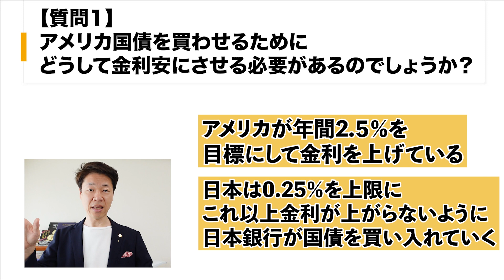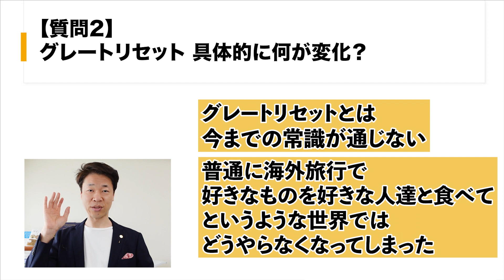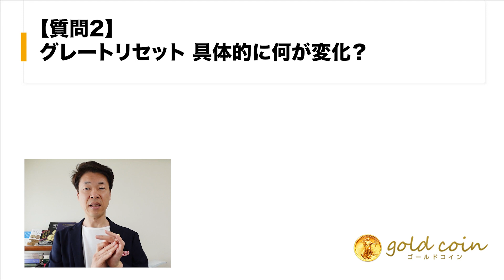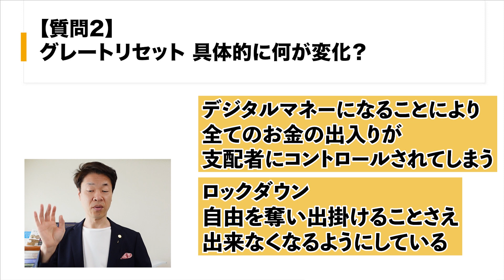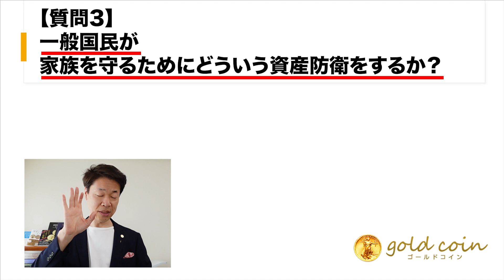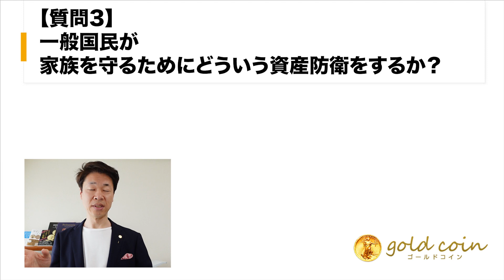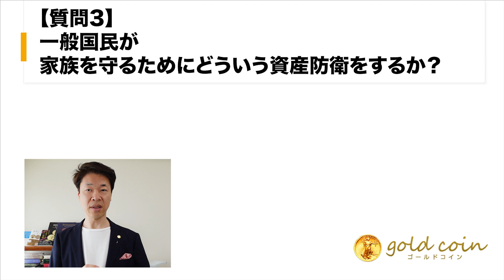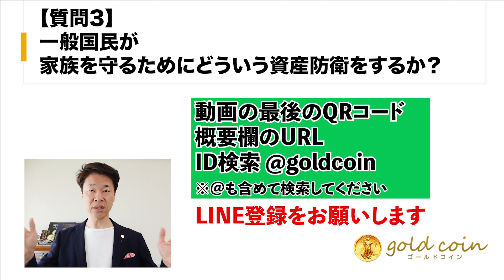【質問1】アメリカ国債を買わせるためにどうして金利安にさせる必要があるのでしょうか？【質問2】グレートリセット、具体的に何が変化？【質問3】一般国民が、家族を守るためにどういう資産防衛をするか？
【質問1】アメリカ国債を買わせるために、どうして金利安にさせる必要があるのでしょうか？
　【質問2】グレートリセット、具体的に何が変化？
　【質問3】一般国民が、家族を守るためにどういう資産防衛をするか？

【目次】
00:00　オープニング
00:22　【質問1】アメリカ国債を買わせるために、どうして金利安にさせる必要があるのでしょうか？
03:18　【質問2】グレートリセット、具体的に何が変化？
06:09　【質問3】一般国民が、家族を守るためにどういう資産防衛をするか？

1.どんなアンティークコインを買えばいいのか？4つのルールとは？

2.アンティークコイン投資で300万円稼ぐ方法について、お話しします。

3.アンティークコイン投資を極める、失敗する人の大半は、〇〇がないまま投資を始めている

5.現役投資家に学ぶ賢い金と金貨の買い方 + アンティークコインの買い方